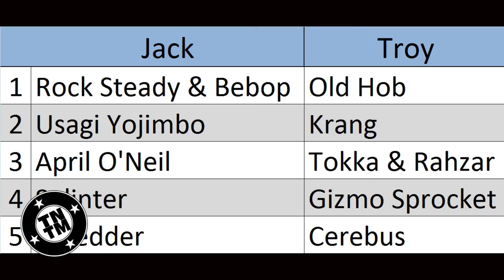Top 5 Teenage Mutant Ninja Turtles characters | TNTM COMIC BOOK TALK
The Teenage Mutant Ninja Turtles have been around for a long time.  They have been in nearly every media such as comic books, trade paperbacks, special collector's editions, toys, cartoons, movies, etc.  With their longevity there have been a lot of characters introduced in the main comic book and through cross-over story-lines from other comic book titles.  Jack and I compile our Top 5 list of favorite Teenage Mutant Ninja Turtle characters, excluding Raphael, Michelangelo, Leonardo, and Donatello.

The Teenage Mutant Ninja Turtles were first published in 1984 by Mirage Studios. The Turtles started from a humorous drawing sketched out by Kevin Eastman.   Eastman and his friend, Peter Laird, went back and forth trying to outdo each other on the concept of Ninja Turtles. They decided to make a comic book based on the characters they developed.  They used money from a tax refund along with a loan from Eastman’s uncle.  They self-published a single-issue comic intended to parody four of the most popular comics of the early 1980s: Daredevil ,  New Mutants, Cerebus, and Ronin.

The Turtles big break into the mainstream market happened when they met licensing agent, Mark Freedman. Freedman introduced them to wider merchandising opportunities. Their biggest deals were for a line of action figures from Playmates Toys and a cartoon series. While the animated TV series (10 seasons) was more light-hearted, the comic-book series continued in a much darker and grittier tone.

The original movie featured the Ninja Turtles and Splinter being portrayed by actors in partially animatronic suits created by Jim Henson's Creature Shop. The film became one of the most successful independent films.  That movie spawned two sequels as well as inspiring a three-dimensional animated film set in the same continuity. After the end of the cartoon series a live-action series in the vein of the films was created in 1997. The series was called Ninja Turtles: The Next Mutation and introduced a fifth female turtle called Venus de Milo. The series was largely unsuccessful and was canceled after one season.

The property lay dormant until 2003, when a new animated TV series also entitled Teenage Mutant Ninja Turtles began to air on Fox Box. The series storyline stuck much closer to the original Mirage comic book series but was still less violent. It lasted for seven seasons and 156 episodes, ending in February 2009.

On October 21, 2009, it was announced that cable channel Nickelodeon had purchased all of Mirage's rights to the Teenage Mutant Ninja Turtles property. Mirage retains the rights to publish 18 issues a year.  The Ninja Turtles were brought back to the movie screen with a modernized/revamped look.  The newer movies are hit or miss with the older crowd that remembers the original Turtles.  The younger crowd that has no memory of the prior Ninja Turtles, overwhelmingly like the new movies.